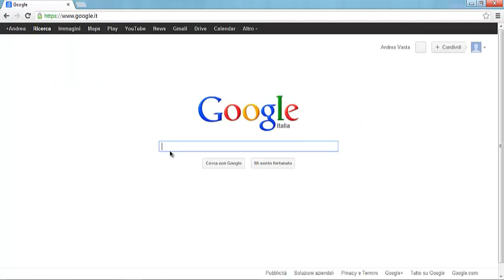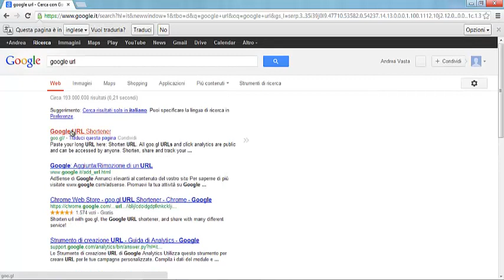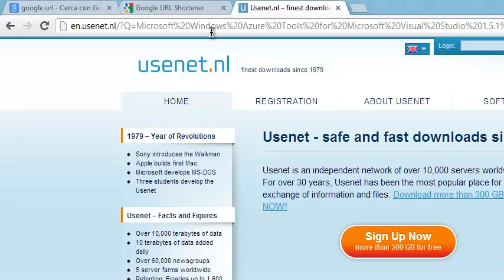Come Accorciare URL e Link Troppo Lunghi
Ciao ragazzi! In questo video vi mostro come accorciare URL e Link troppo lunghi tramite un sito. Questo può risultare molto utile per quando dobbiamo copiare e incollare un link in un tweet di Twitter, che come sapete c'è il limite massimo di 140 caratteri.